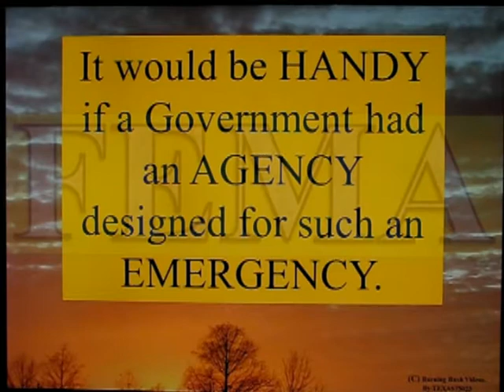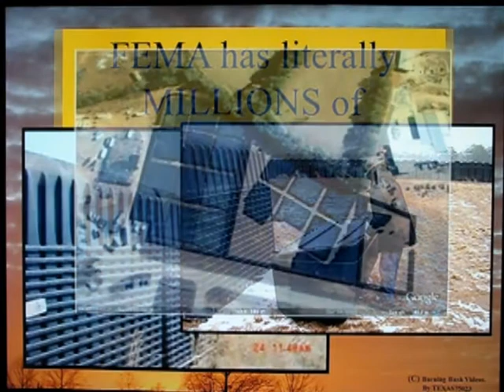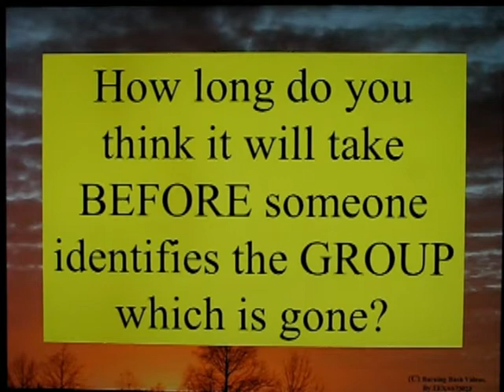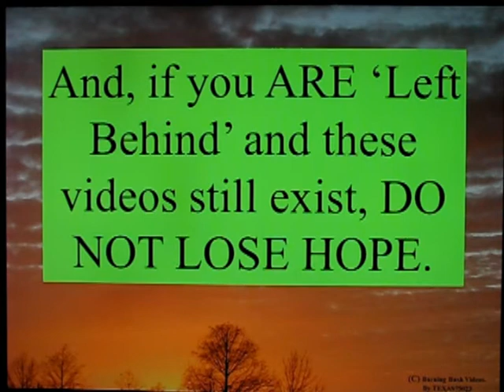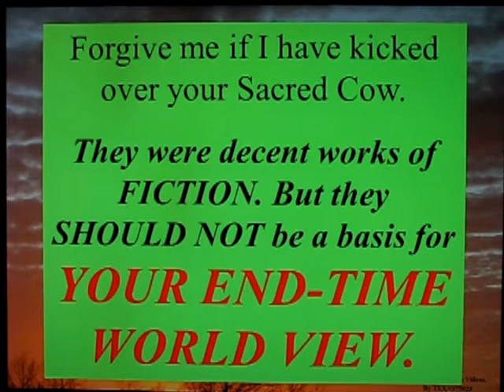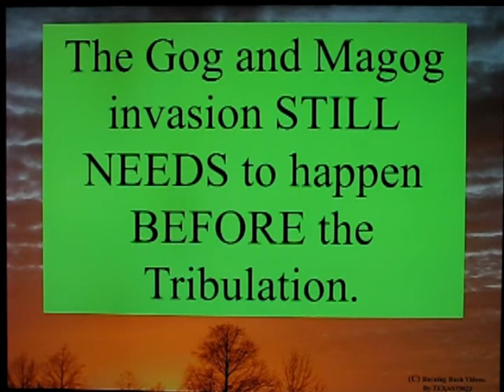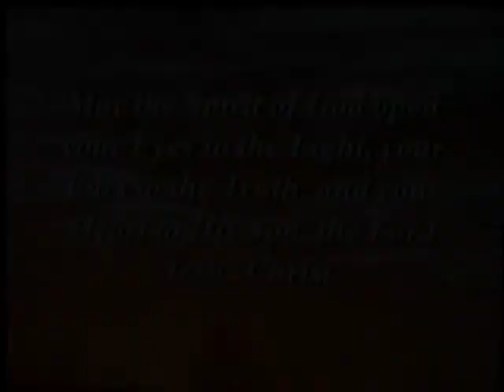Thinking about the Rapture - Part 2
Watch it - perhaps you have already thought of these things . . .